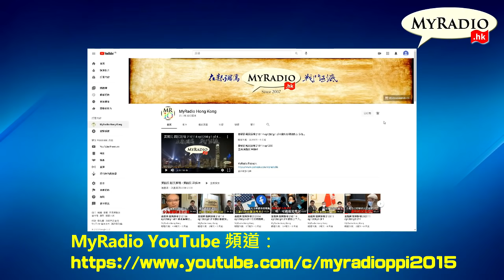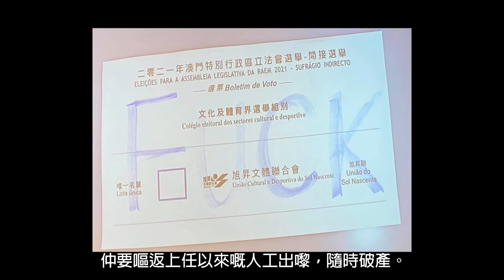毓民聲演--癲狗編輯室 210913 「選舉」荒謬劇 MyRadio.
毓民聲演--癲狗編輯室 210913
作者：梁錦祥
聲演：黃毓民
主題：「選舉」荒謬劇